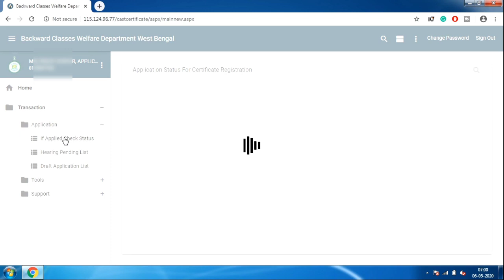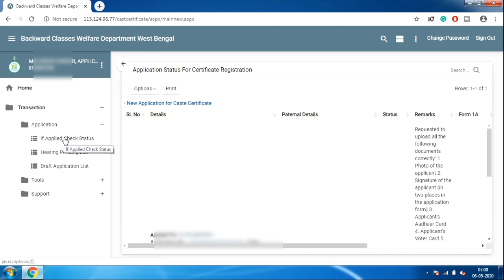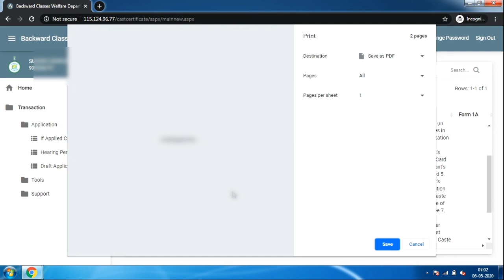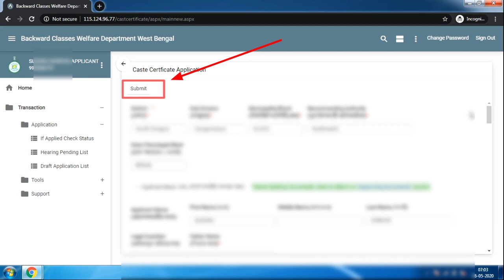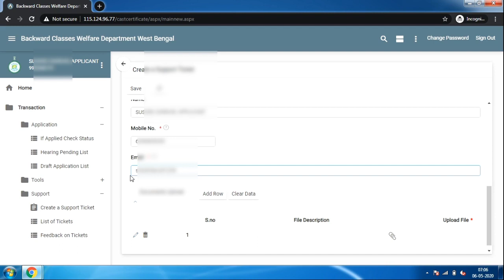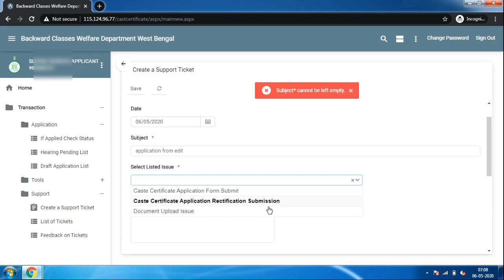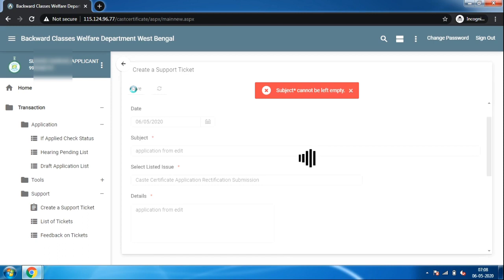Cast Certificate (SC ST OBC ) Submit Application Edit Process 2020-21 in West Bengal /sc,st,obc edit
How To Edit Online Application For SC, ST, OBC Caste Certificate in West Bengal 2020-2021

tags list
how to edit sc st obc cast certificate in west bengal 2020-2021
,sc st obc edit 2020,sc cast certificate online application edit2020,st online application edit 2020,obc online application edit 2020,how to edit sc st obc  cast certificate,how to online edit sc st obc cast certificae